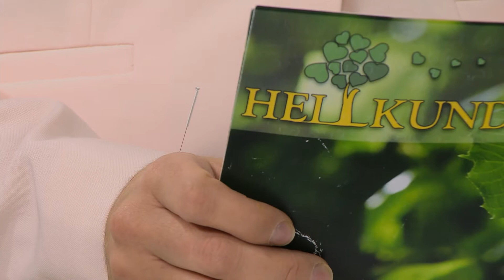Akupunktur gegen Schmerzen - Teil 1